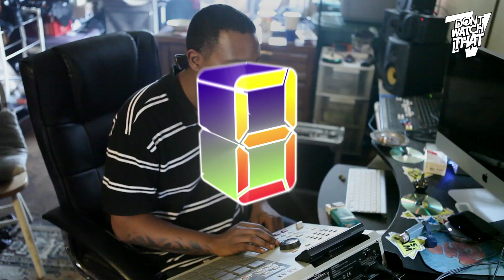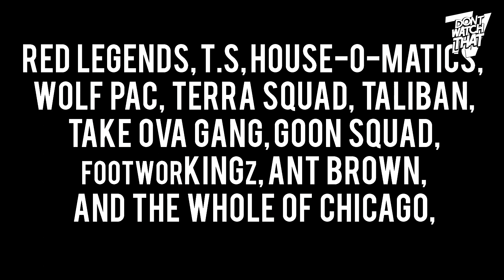"IM TRYNA TELL YA" - BEAT THIS ft DJ RASHAD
In spring 2012 an entourage from DWT went to Chicago to document the Footwork Scene.
A scene ingrained in the lineage of the City itself, filled with effervescent dancers, storytellers and beat makers. It was single handedly the most unique and in-depth tour we had ever experienced.

Featuring key players on the scene, such as DJ Rashad, DJ Spinn, Manny, Traxman and Arpebu. The team navigated through the South and West sides of the windy City living with the GHETTOTEKNITIANZ or as they fondly refer to them self members of Teklife.

They slept on floors, sofas and in dodgy motels with their charming hosts.
All the while managing to obtain un-seen footage from the finest Producers, Footworkers and the good people of Chi-Town.
It's taken our humble team a long and painstaking while to put this together.
We hope to do the people who shared their homes, talent and ultimately their lives with us, proud.